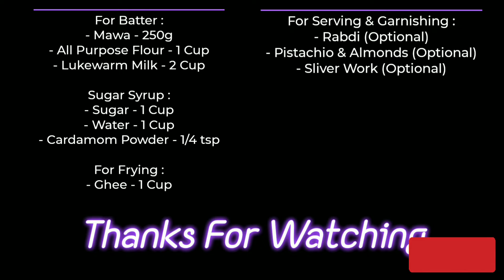कुछ मीठा खाने का मन करे तो झटपट बनाएं मावा मालपुआ एकदम हलवाई स्टाइल में | Karva Chauth Recipe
So guys in this video I have prepared a delicious maida recipe, with this video you can made lots of maida recipe

For Batter :
- Mawa - 250g
- All Purpose Flour - 1 Cup
- Lukewarm Milk - 2 Cup

For Serving & Garnishing :
- Rabdi (Optional)
- Pistachio & Almonds (Optional)
- Sliver Work (Optional)

Karva chauth kab h
Karva chauth special video
Karva chauth special dish
Karva chauth video
Karva chauth vrat katha
Karva chauth sweets
Karva chauth vrat kaise kre
Karva chauth katha
Karvah chauth kab h
Karva chauth pujan kab h
Karva chauth special sweets
Karva chauth sweets
Karva chauth speicla mava
Karva chauth speial vrat katha
Karva chauth
Karva chauth video
Maida recipe
Maida recipe for breakfast
Breakfast maida recipe
MC puf recipe
Maida recipes for snakes
Maida cake
Maida sweet recipes
Maida ki mathri
Maida ki barfi
Maida puri recipe
Maida sweet recipes
Maida puri chachori
Maida sweets
Maida roti recipes
Maida recipes

For making all types of food watch my videos and learn how to prepare a delicious and tasty breakfast, food and others.